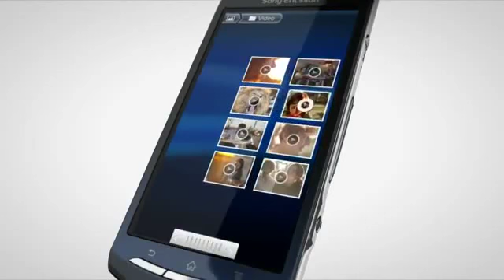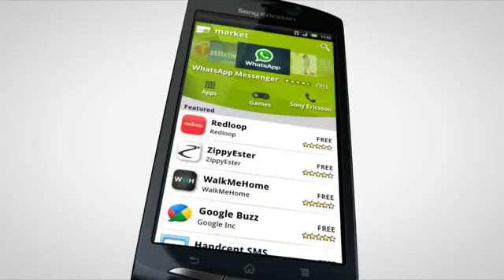Sony Ericsson MT11i Xperia Neo V Android i-Mall.com.ua